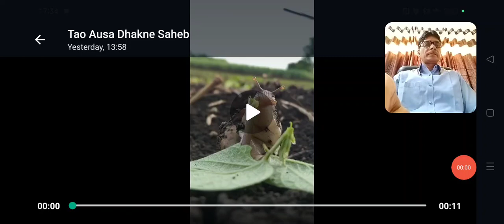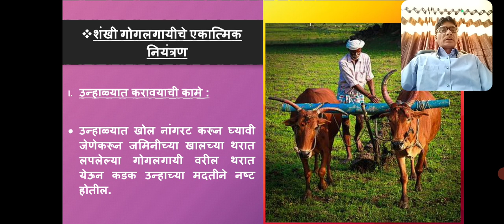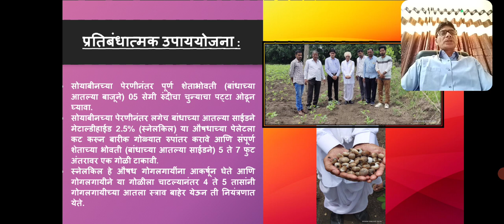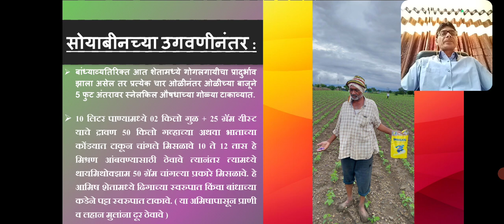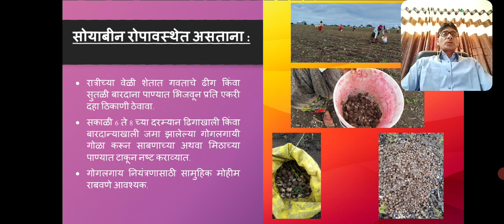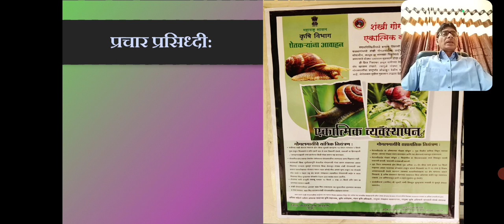सोयाबीन पिकातील गोगलगायीचे नियंत्रण | Snail Management in Soybean| Prof. A V. Gutte, VNMKV Parbhani